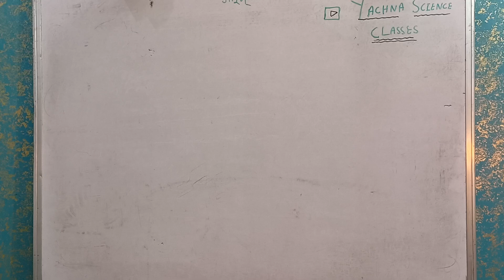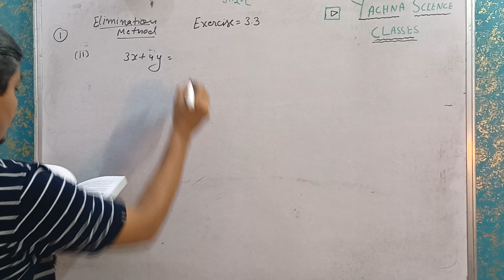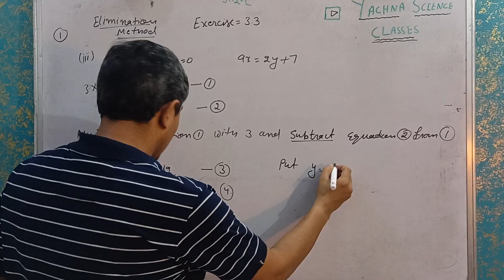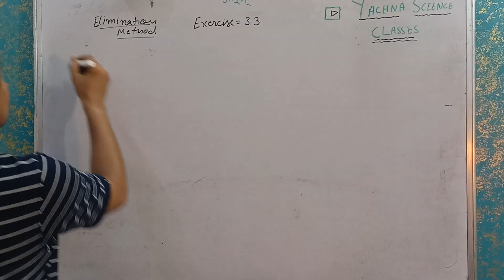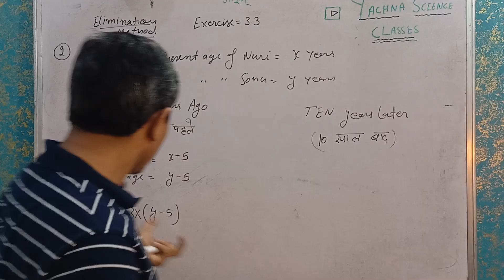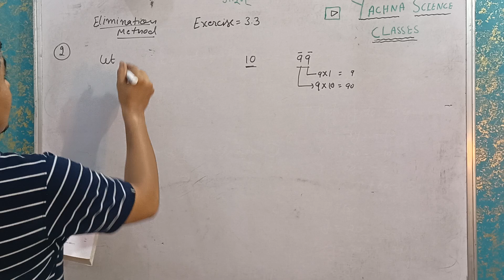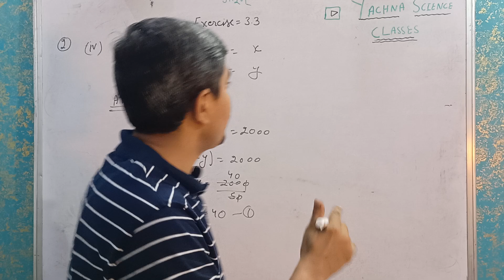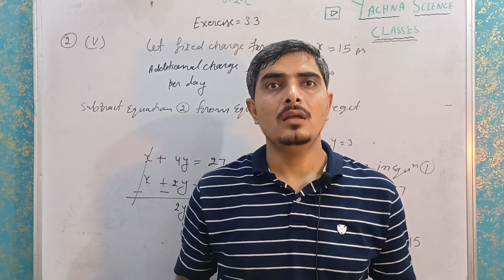Class 10, Exercise= 3.3 Mathematics | New NCERT | Pair of Linear Equations in Two variable | Class10